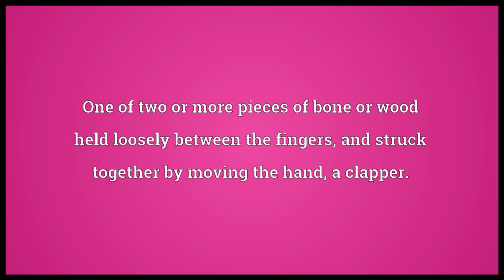Knacker Meaning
Video shows what knacker means. One who makes knickknacks, toys, etc.. One of two or more pieces of bone or wood held loosely between the fingers, and struck together by moving the hand; a clapper.. A harness maker..  knacker pronunciation. How to pronounce, definition by Wiktionary dictionary. knacker meaning. Powered by MaryTTS